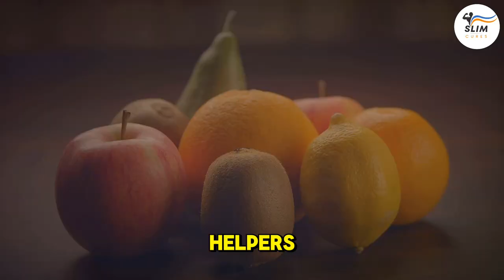Uncovering the HIDDEN TRUTHS About Healthy Eating!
Discover the secrets to a healthier life as we uncover the hidden truths about healthy eating in our latest video! 🌿 Dive into the importance of healthy eating, debunk common nutrition myths, and learn to make informed dietary choices. Understand how hidden diet factors, like starch-rich foods and gas-producing legumes, affect your comfort and nutrient absorption.

Find out why organic fruits are safer and the shocking historical perception of tomatoes. Plus, manage sugar and sodium intake smartly for optimal health.

00:00:00 - Introduction
00:00:17 - The Hidden Factors in Your Diet
00:00:46 - Foods That Cause Gas
00:01:28 - The Importance of Fresh Produce
00:02:19 - Raw vs. Cooked Foods
00:03:12 - The Pitfalls of Perfect-Looking Fruits
00:04:00 - The Surprising History of Tomatoes
00:04:22. - The Dangers of Hidden Sugars
00:05:26 - The Risks of Excessive Sodium
00:06:26 - Conclusion